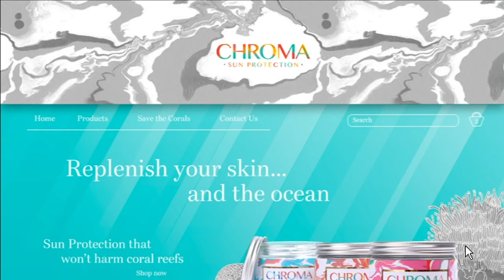Chroma Sun Protection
A university Graphic Design project for a luxury yet eco-friendly sun cream brand that doesn’t use any ingredients or processes that harm coral reefs. The main imagery
is the flowing colours of acrylic paint, representing the waves of the ocean as well as the life and colour we aim to bring back to the reefs.